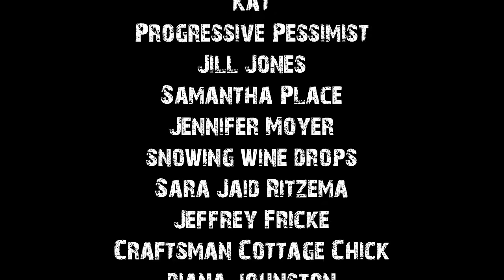True Psycho Family Horror Stories To Help You Fall Asleep | Light Thunderstorm Sounds